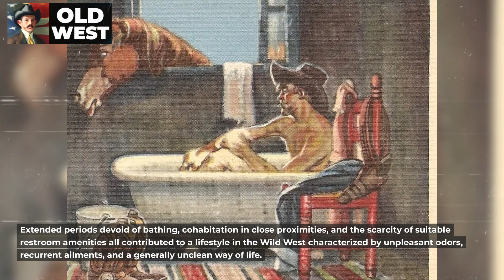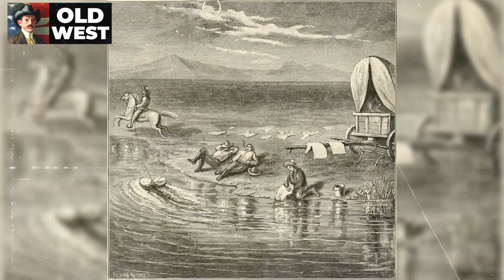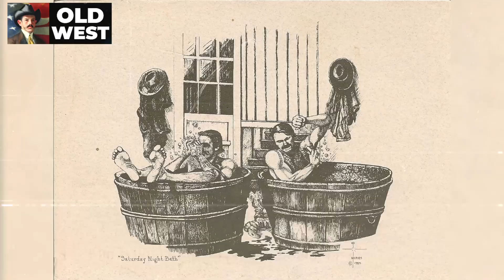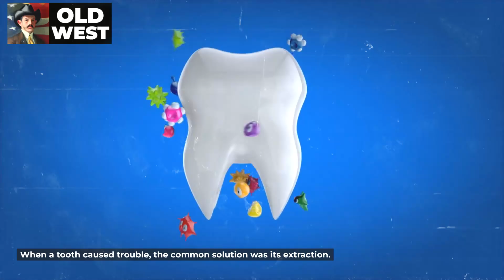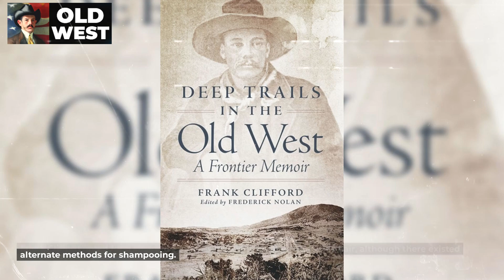What Hygiene was Like in The Old West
Curious about hygiene in the Old West? Uncover the intriguing truth in our latest video! Step back in time to discover the surprising and sometimes shocking hygiene practices of outlaws, lawmen, cowboys, and more. From bathing practices to health and cleanliness, we delve deep into the wild and often unusual history of personal hygiene during this iconic era. Don't miss out on this journey through time – hit play and explore the untamed world of Wild West hygiene!